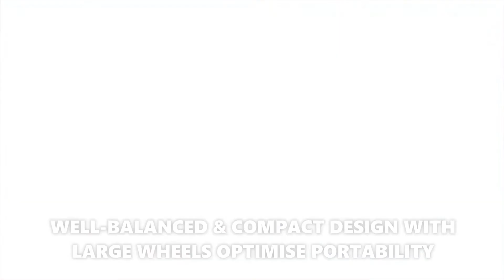TORRENT 2 190 BAR INDUSTRIAL MINI BOWSER PRESSURE WASHER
Remote high-pressure cleaning has been made simple with the V-TUF TORRENT 2 portable petrol bowser pressure washer. This powerful and efficient industrial power washer has been developed off the back of popular market needs, providing a simple, mobile, compact and reliable cleaning tool that also excels at firefighting.

Benefits:
• Robust frame with comfortable handle
• Low carbon technology - meets EPA phase III emission regulations.
• Heavy-duty unloader valve
• Inlet filter
• Thermal protection valve - prevents overheating
• Chemical injection
• Black powder-coated frame
• 16" pneumatic u-shaped puncture-proof wheels

See the TORRENT 2 for yourself online: shorturl.at/inGYZ